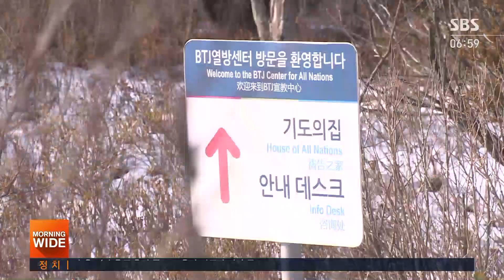'종교단체 감염' 걱정…"재확산의 늪, 이번 주 결정" / SBS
지금 시각 오전 6시 58분을 지나고 있습니다. 오늘(13일) 코로나 신규 확진자 수는 어제와 비슷한 수준인 500명에서 600명 정도가 될 것으로 보입니다. 확진자 수가 줄어드는 게 또렷해지면서 당국은 거리두기 단계를 조정할지 이번 주 토요일에 발표할 예정입니다.
안상우 기자가 보도합니다.